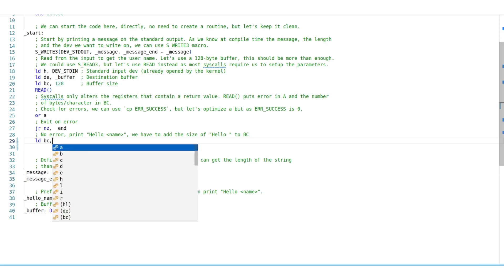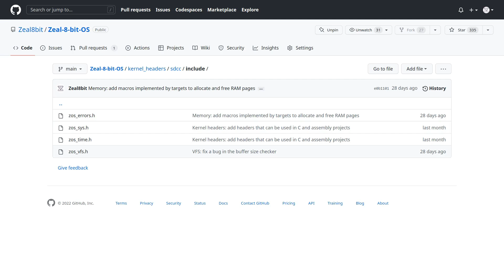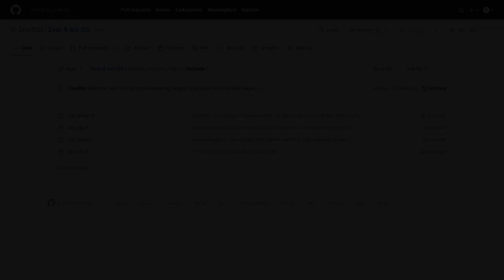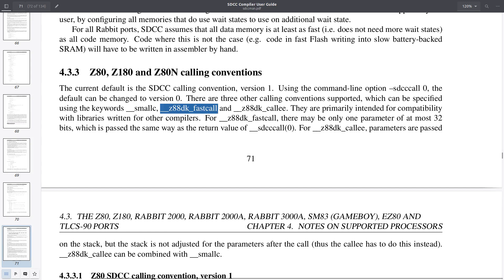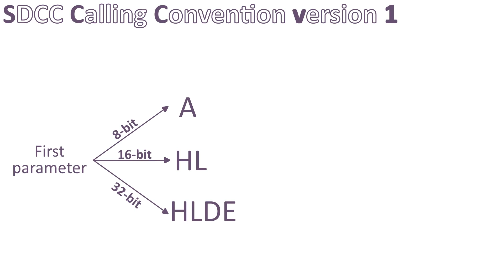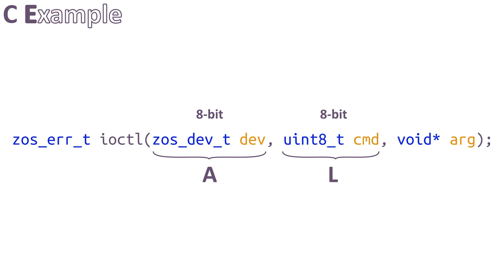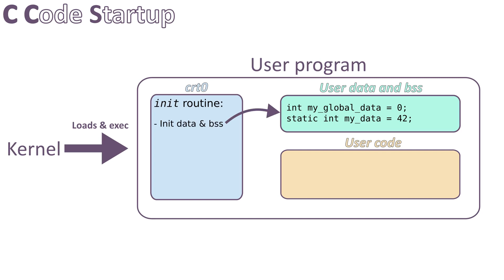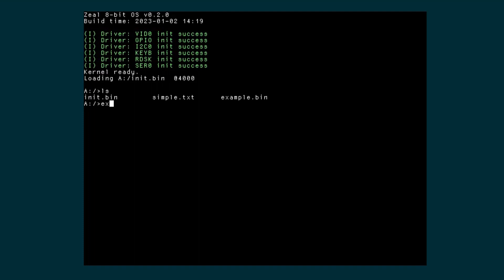Zeal 8-bit OS now supports C! [Z80]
Or get it on Aliexpress now

Hello world,

Welcome back to Zeal 8-bit, in today's video, you will discover how support for SDCC has been added to Zeal 8-bit OS. It means that now, programs in C can be written for it!

Presentation of Zeal 8-bit OS, a 100% open-source operating system for Z80-based computers: